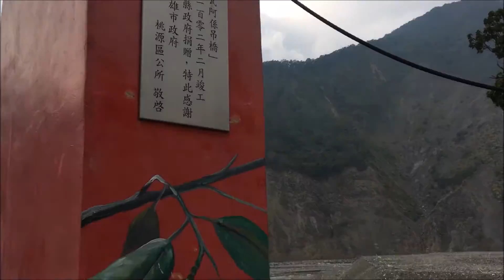2017南橫台20線--瓦阿係(wa a sik)吊橋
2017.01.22(日)南橫台20線--瓦阿係(wa a sik)吊橋